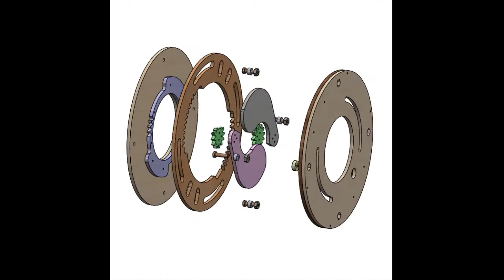Mechanical taiji_mechanical iris-LS2BLROD40A laser cut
mechanical or taiji mechanism designed for laser cutting. There are 2 leaves. When you rotate the "Drive Part"or the middle plate, the center hole can open or close gradually. The center hole is diameter 40mm, the outer size is diameter 94mm and thickness is 8 mm. The parts' thickness are 2 mm. Because your material's thickness may be less or thicker than 2mm, perhaps you need to make some change accordingly when assemblying.